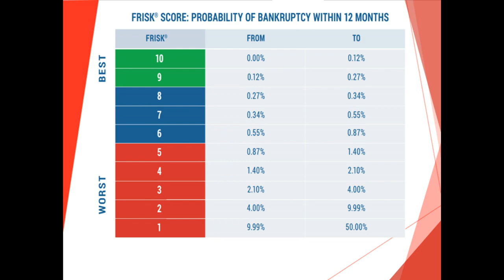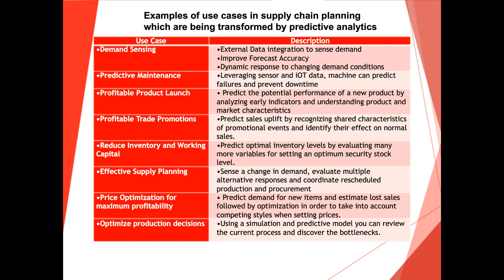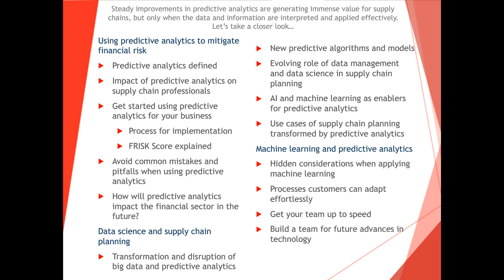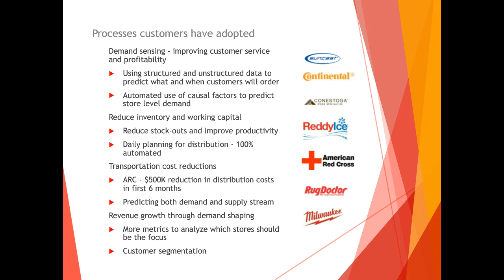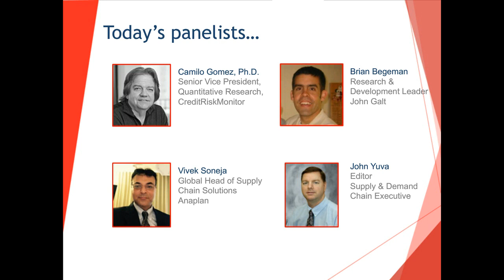Predictive Analytics Webinar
Improvements in predictive analytics are generating immense value for supply chains, but only when data is interpreted and applied effectively. How can organizations fully capitalize on predictive analytics opportunities?

Join Camilo Gomez PhD, Senior Vice President of Quantitative research at CreditRiskMonitor, Vivek Soneja, Global Head of Supply Chain Solutions at Anaplan, and Brian Begeman, Research & Development Leader at John Galt Solutions, for a webinar to learn about:

• The role that predictive analytics, machine learning, and artificial intelligence are starting to play in supply chain planning processes
• Why supply chain planning organizations of the future will need data management and data science skills to harness the power of predictive analytics
• Use cases where complex supply chain planning has been transformed by predictive analytics, including demand sensing